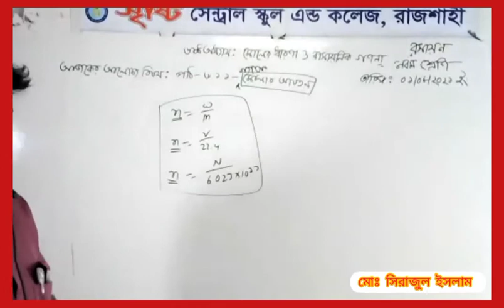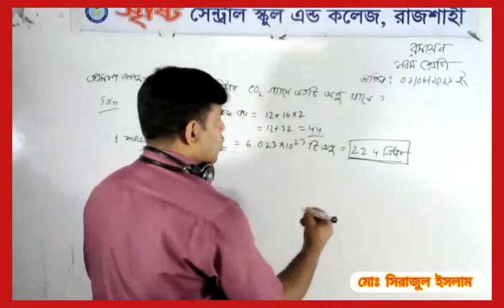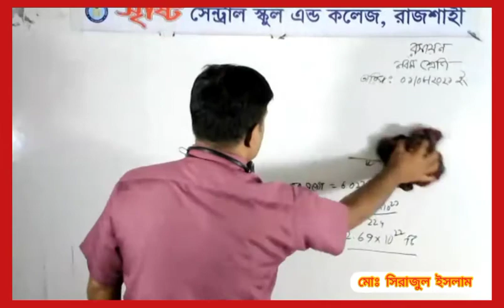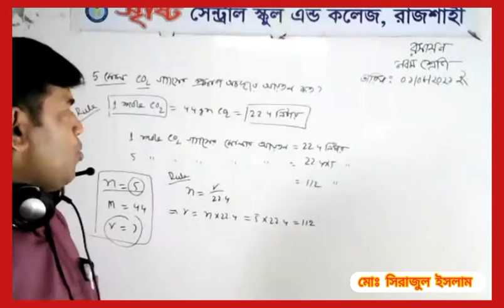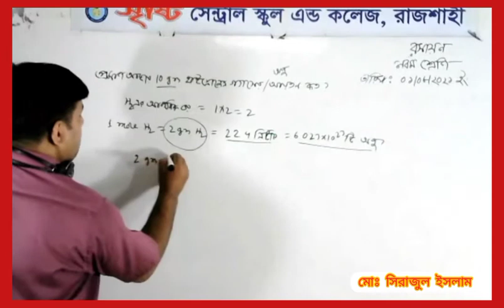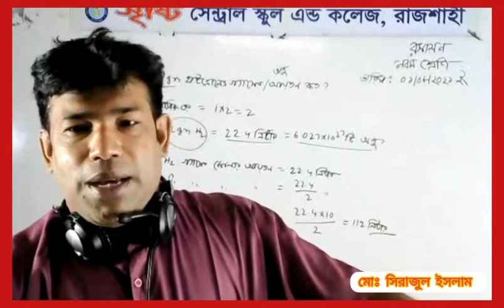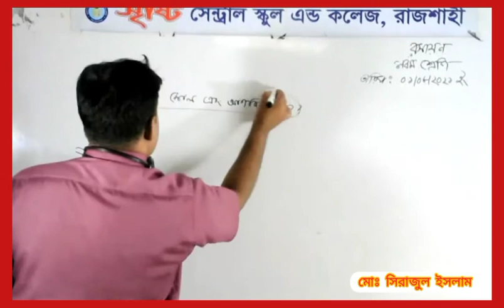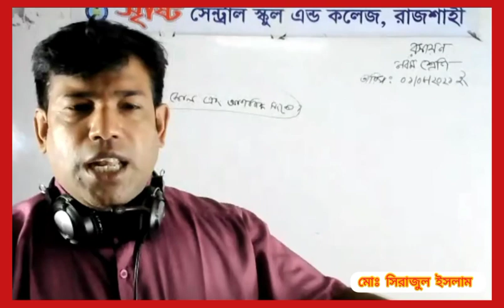Live Class Chemistry Nine 01 08 21